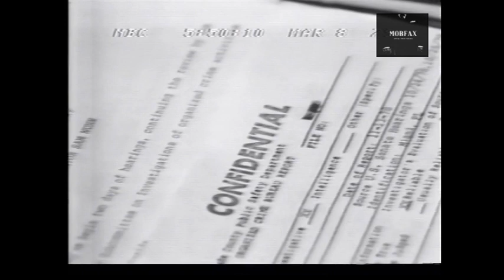The Crime Committee (1979)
If you like our content, please consider donating to the channel.